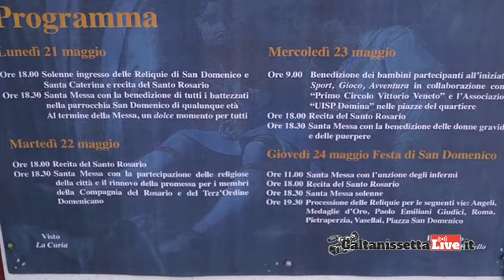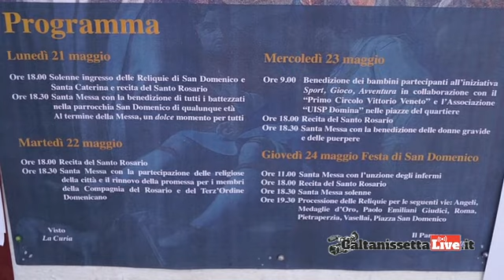La parrocchia di San Domenico si prepara a 4 giorni di festività